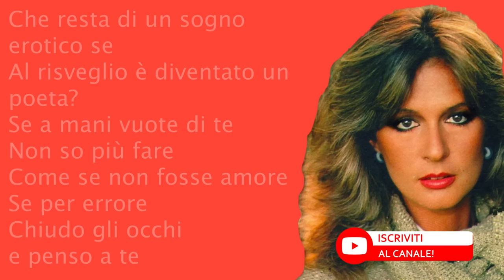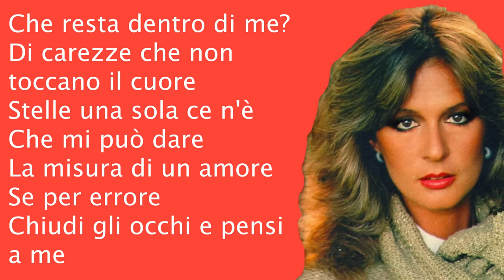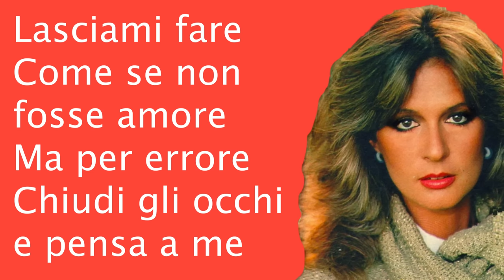Loretta Goggi - Maledetta primavera (testo)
-Titolo: Maledetta primavera
-Artista: Loretta Goggi
-Album: Il mio prossimo amore
-Genere: Musica pop
-Data di uscita: 1981

Scritta da Amerigo Cassella (il testo) e da Gaetano "Totò" Savio (la musica), Maledetta primavera si classificò al secondo posto al Festival di Sanremo 1981 dietro "Per Elisa" di Alice.
«Quella di “Maledetta primavera” è la storia di una donna che si lascia andare ad una notte di passione. La mattina seguente, però, si accorge che il "sogno erotico" si è trasformato in qualcosa di più profondo e di essere sentimentalmente coinvolta. Al contempo, però, si rende conto che il suo amore non è corrisposto. Quindi tutta colpa della primavera, notoriamente la stagione dei risvegli, anche quelli ormonali!»

CHE PROGRAMMI USO
Editing: Adobe Premiere Pro
Miniature (copertina del video): Adobe Photoshop

❗️❗️ COPYRIGHT❗️❗️
Questo video ha il solo scopo di fornire al pubblico il testo completo di una canzone. Nel caso il titolare dei diritti volesse rimuoverlo, chiedo di non effettuare strike sul mio canale, al quale lavoro con passione, ma di bloccarlo semplicemente o di inviarmi una mail per la rimozione. Grazie!